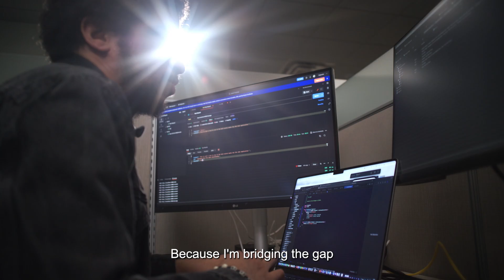youtube video #-XZc0wJhCTI